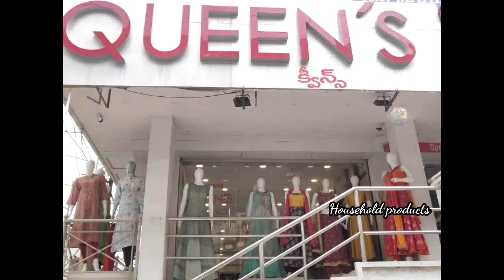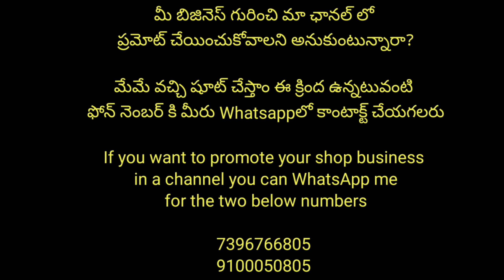Jacket coat model kurtis || kali and Palazo sets || Resellers support/single & video call Worldwide👍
shop address
Queens shop address
Mr. Nitin sr
 only whatsapp no
Queen's collections

 7/1/89 Ameerpet
Near metro pillar no 1441
Ameerpet to Begumpet road

Dress Materials collections with price and address